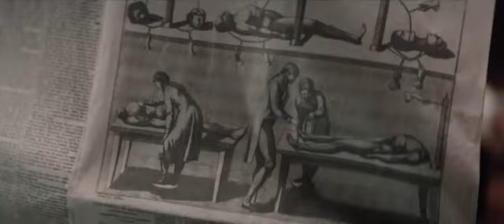Красавица для чудовища трейлер